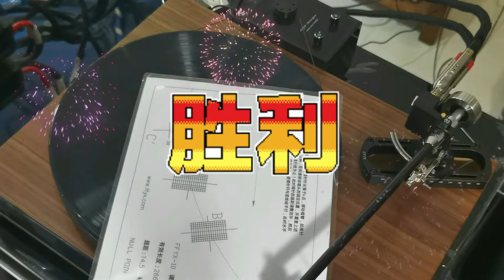FFYX T1805 air floating turntable adjust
LTdoremi.com